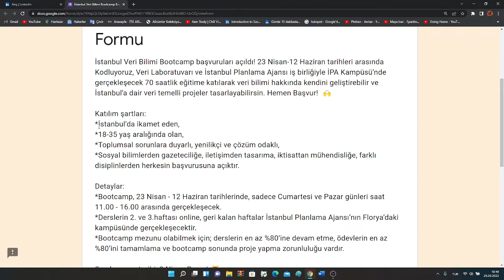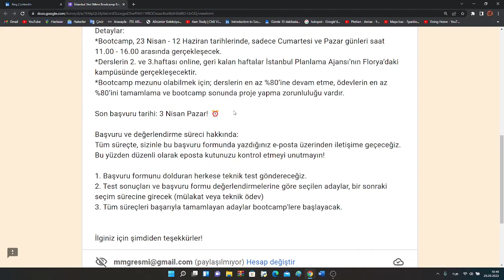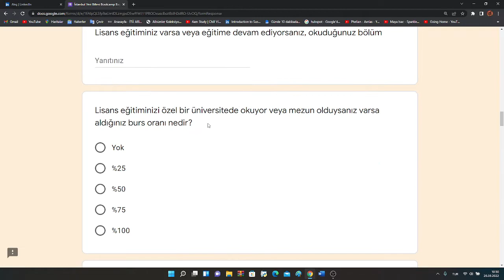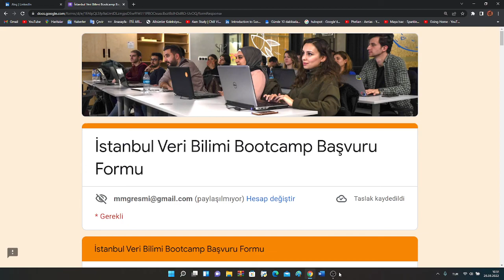Kodluyoruz- İBB Ortaklığında Veri Bilimi Bootcamp Tanıtımı